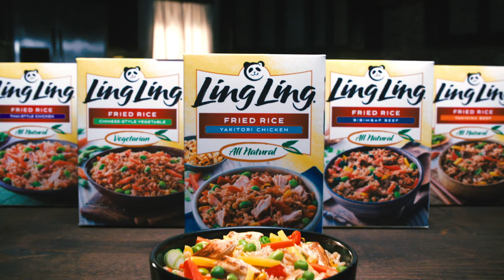This Guy: 15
You don't need to be celebrity chief to prepare a gourmet Asian meal. Enjoy gourmet Asian in under 8 minutes.